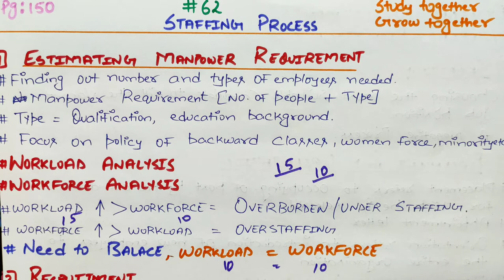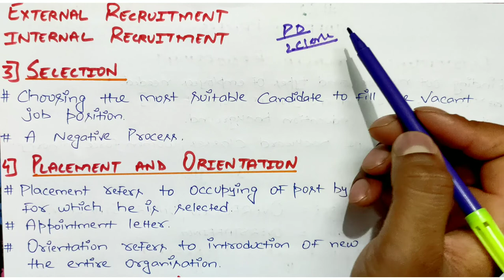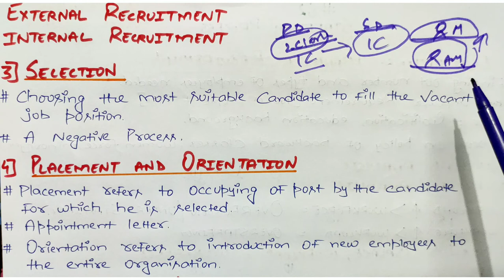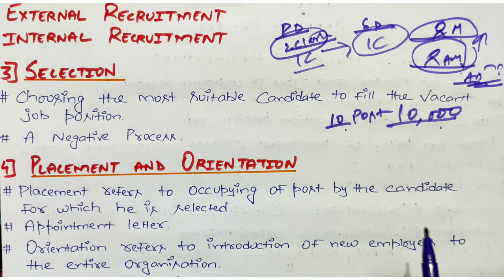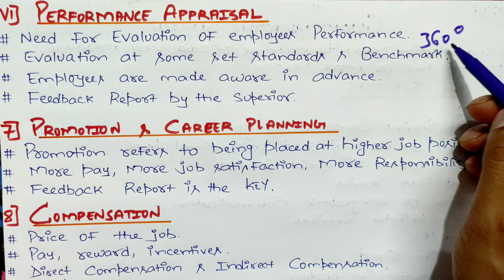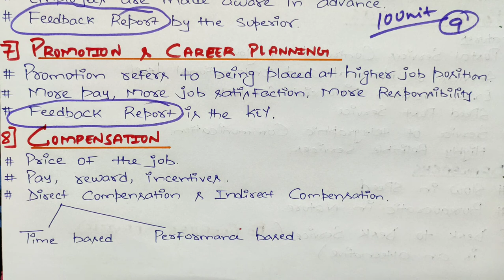#62, Staffing Process | PG 150 NCERT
CHAPTER = 6
STAFFING